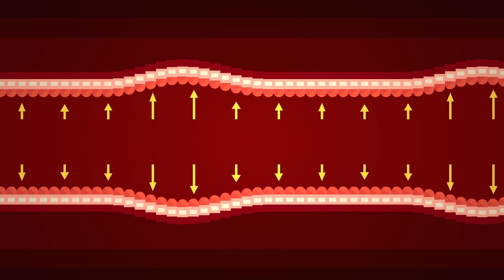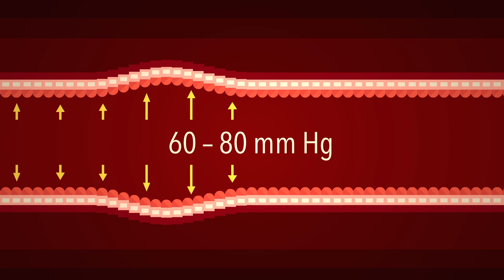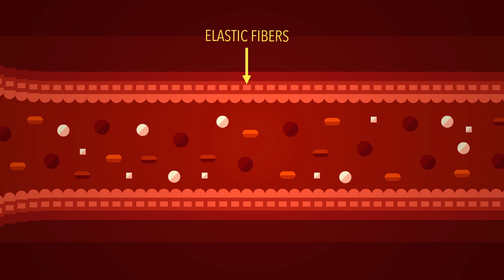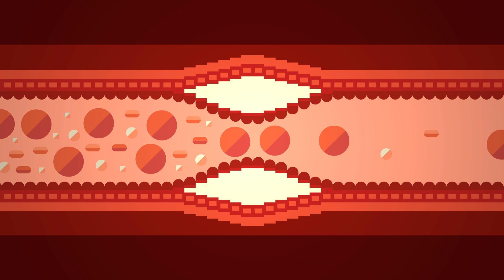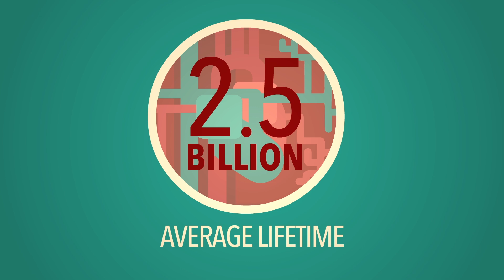Wie der Blutdruck funktioniert - Wilfred Manzano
Wenn du alle Blutgefäße in deinem Körper aneinanderreihen würdest, wären sie 60.000 Meilen lang. Jeden Tag transportieren sie das Äquivalent von über zweitausend Litern Blut zu den Geweben des Körpers. Wie wirkt sich dieser Druck auf die Wände der Blutgefäße aus? Wilfred Manzano erklärt die Fakten zum Blutdruck.

Lektion von Wilfred Manzano, regie von Fox Animation Domination High-Def .